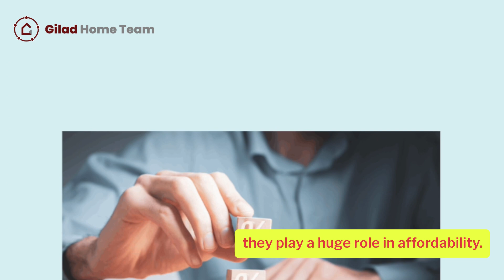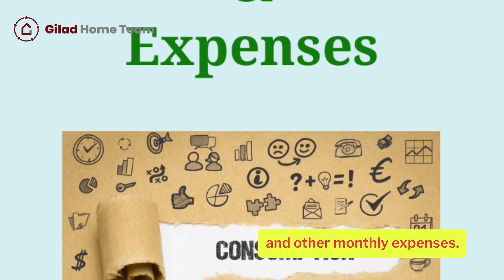Curious About Home Affordability? Discover How It's Measured! 🏡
Hey everyone! Ayelet Gilad here with The Gilad Home Team. One question that's on everyone's mind, whether you're in the U.S. or right here in Metro Atlanta, is: How affordable is it to buy a home? Let’s dive into how mortgage affordability is measured and what it means for you!

In this video, we cover key factors like income, debt, down payments, interest rates, loan terms, property taxes, insurance, and lifestyle. Plus, we'll talk about affordability in Atlanta and how you can find the right home without stretching your finances too thin.

Got questions about buying a home in Atlanta? I can also refer you to reliable lenders to make your journey smoother. Don’t forget to like and follow for more real estate tips and updates.